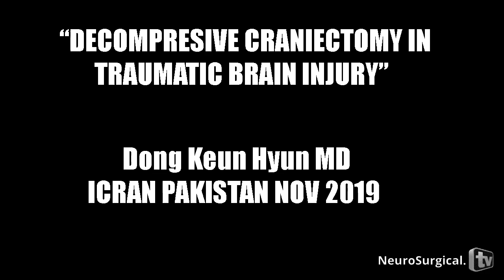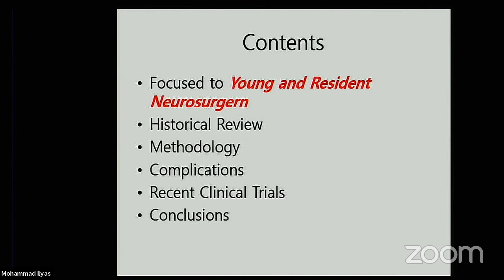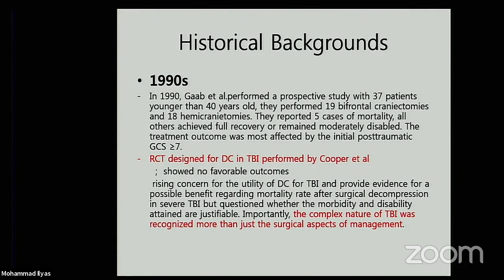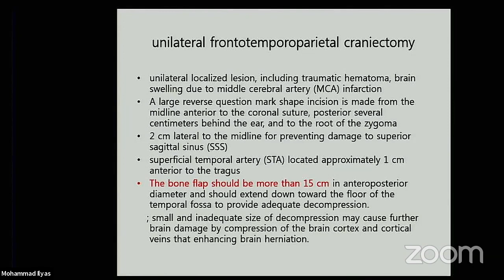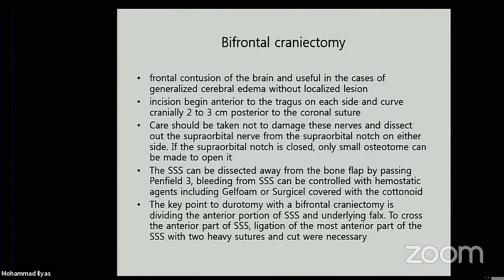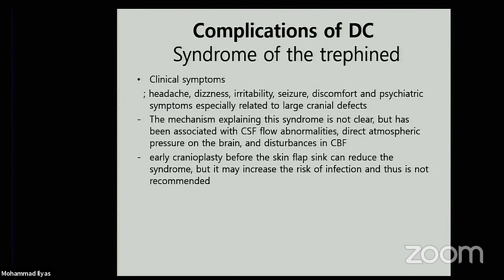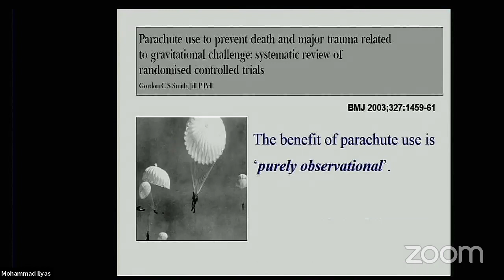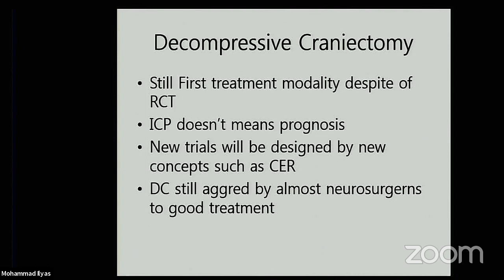Decompressive Craniectomy in Traumatic Brain Injury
Decompressive Craniectomy in Traumatic Brain Injury By Dong Keun Hyun, MD

at INTERNATIONAL CONFERENCE ON RECENT ADVANCES IN NEUROTRAUMATOLOGY - Peshwar, Pakistan 2019.